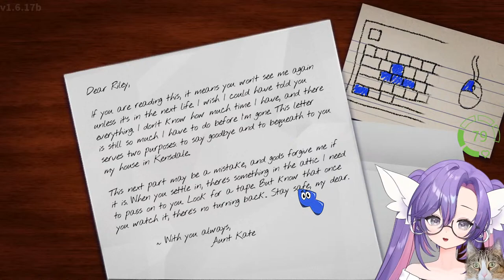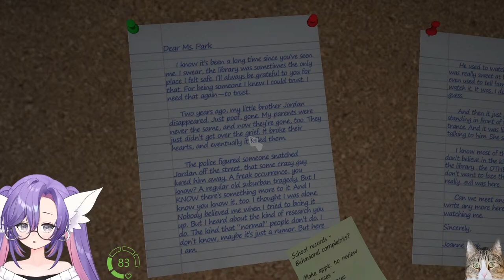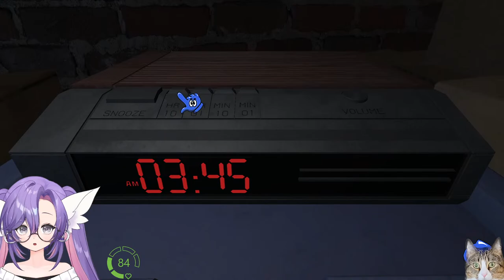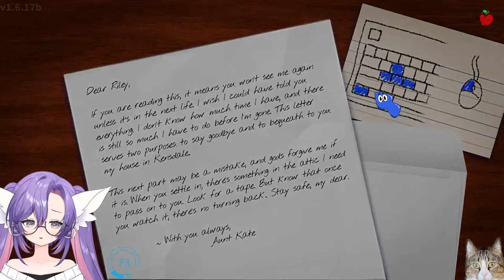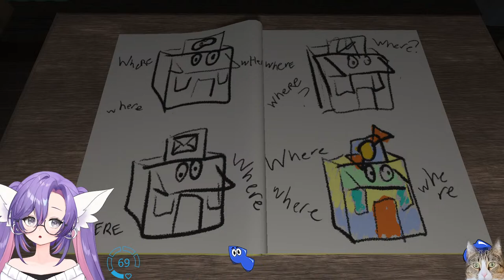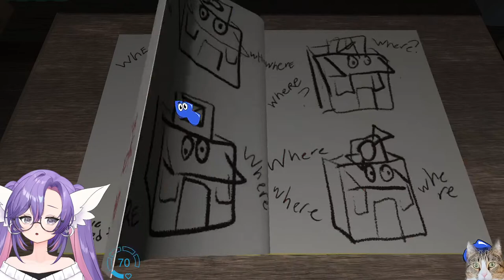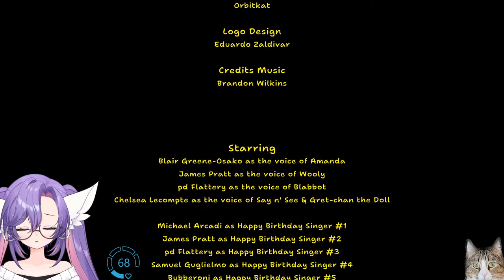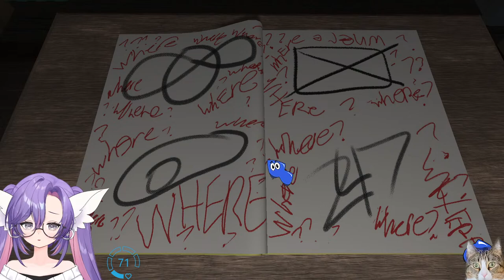Going On An Adventure~! (Amanda The Adventurer)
Is this game scary?

▼ RULES ▼
No explicit messages in chat
No racism, transphobia, homophobia, or any derogatory/hateful speech
Keep chat lighthearted please
No Self Promo
No links in chat

▼ Credits ▼